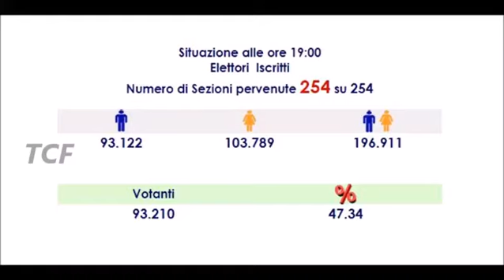AMMINISTRATIVE 2018 47,34 PER CENTO L’AFFLUENZA ALLE URNE ALLE ORE 19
AMMINISTRATIVE 2018 47,34 PER CENTO L’AFFLUENZA ALLE URNE ALLE ORE 19, L’affluenza a Messina alle ore 19 ha fatto registrare 93.210 votanti con la percentuale del 47,34 per cento. Per le ultime Amministrative del 2013 la percentuale alle ore 19 era stata del 35.55 per cento.